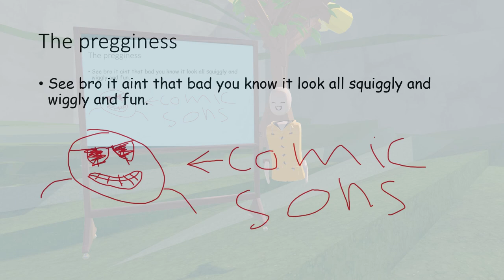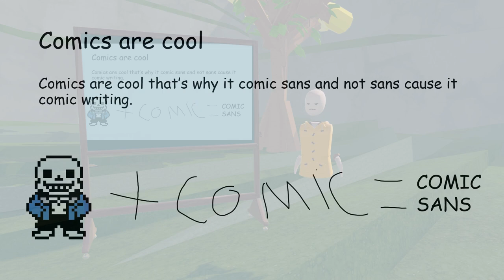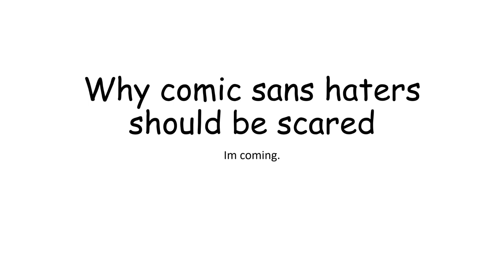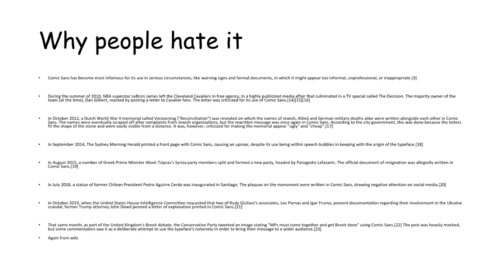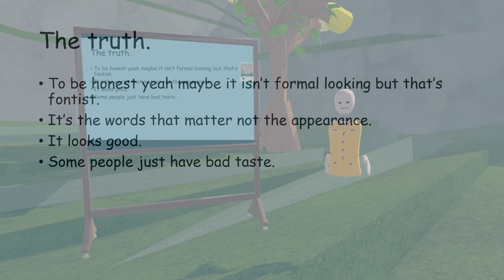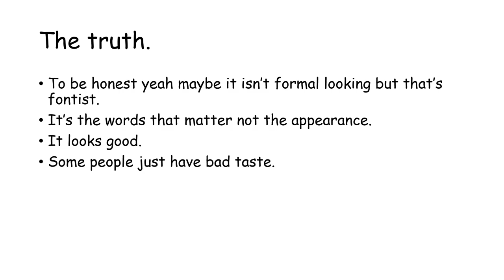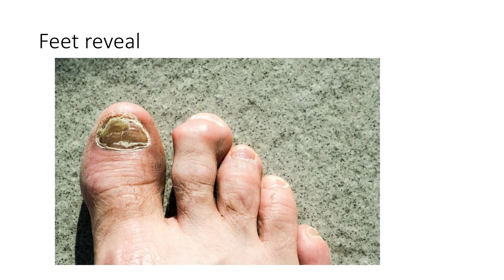My presentation on comic sans.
im sorry if the starts a bit long but i tried to get the footage as good as possible but the blue screen was a bit scuffed, making non blue things into blue screens so i did my best.